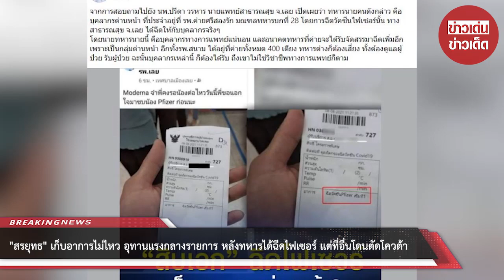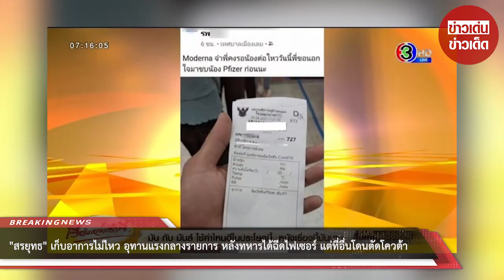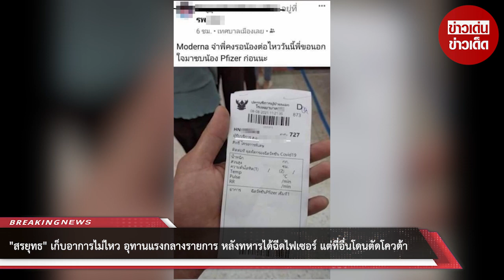“สรยุทธ” เก็บอาการไม่ไหว อุทานแรงกลางรายการ หลังทหารได้ฉีดไฟเซอร์ แต่ที่อื่นโดนตัดโควต้า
ขอบคุณข้อมูล:
ขอขอบคุณข้อมูลจาก: